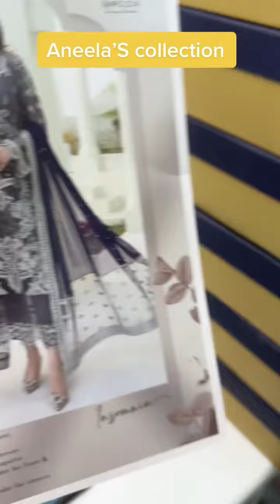Order ke liye mobile app download kijiye link description mein dia gya hai